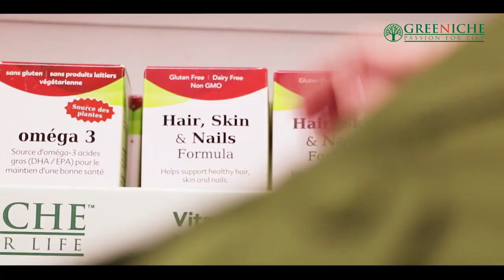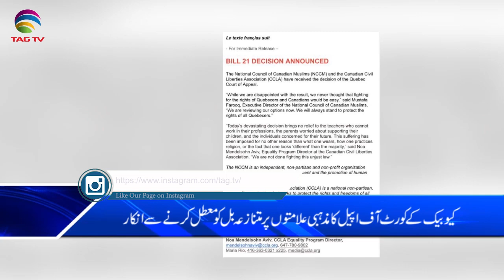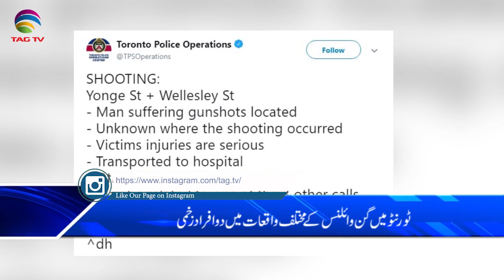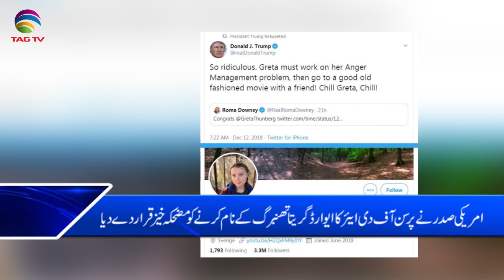Canada & International News Bulletin Hindi/Urdu - 13 December, 2019